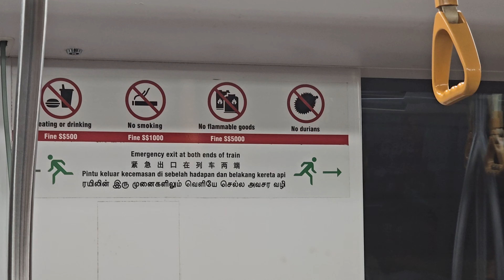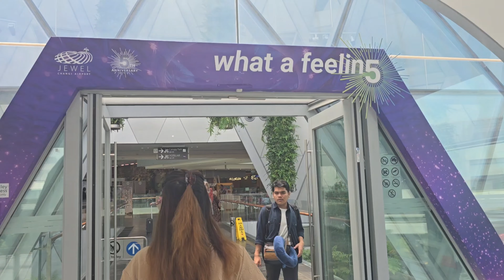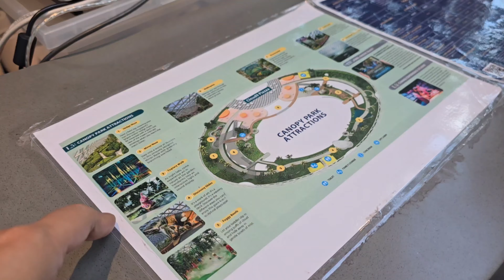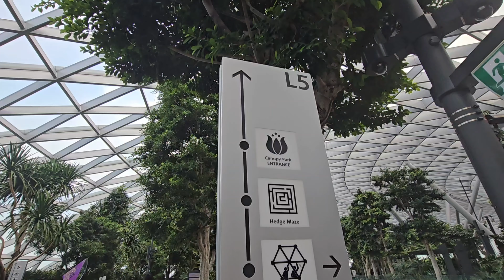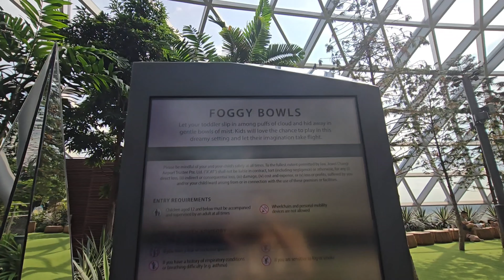Jewel Changi - canopy bridge and canopy park in Singapore Airport